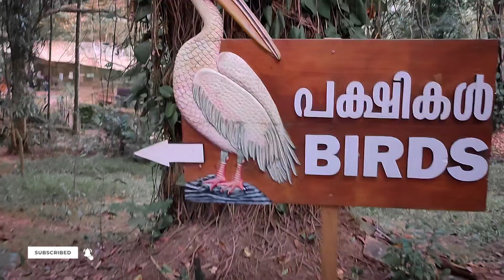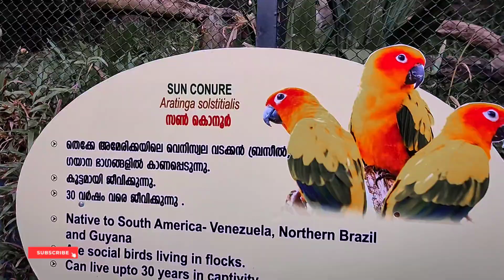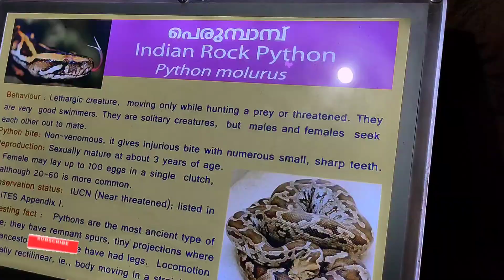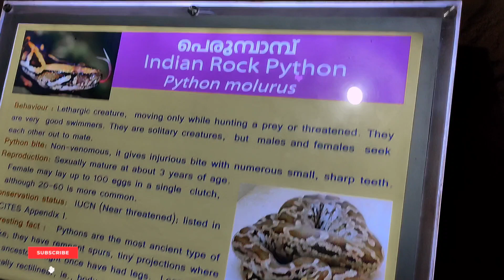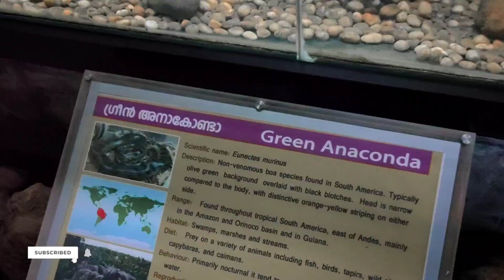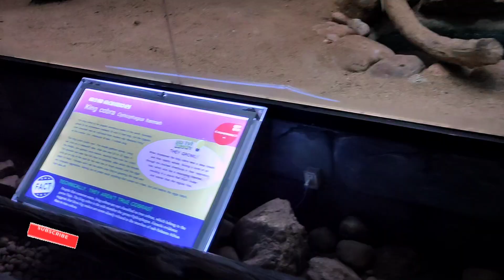The Napier Museum Thiruvananthapuram| Vlog 1| Yours Deepin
About Napier Museum:

The Napier Museum is an art and natural history museum situated in Thiruvananthapuram, India. The Museum is grounds to the Trivandrum Zoo, one of the oldest zoological gardens in India. The zoo was established in 1857 over 55 acres of land.